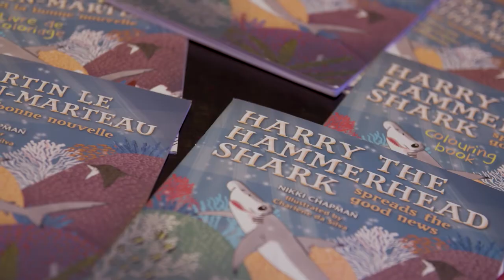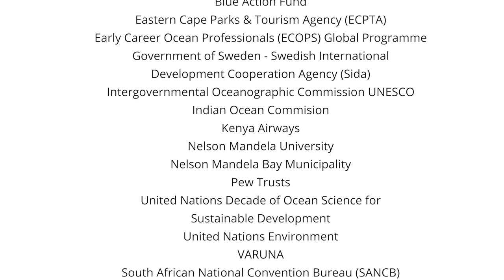12th WIOMSA Scientific Symposium Highlights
The 12th WIOMSA Symposium (WIOMSA2022) was a monumental gathering for Western Indian Ocean Science! Drawing 954 attendees, the diversity, expertise and interdisciplinarity of WIOScience was uniquely represented by all involved. There were 150 oral and 315 poster presentations in 56 thematic sessions at the 12th Symposium. Added onto 31 special sessions, 6 book launches and 22 exhibitions, the Symposium was the perfect place for sharing ideas and knowledge necessary to propel the UN Ocean Decade in the WIO Region! Share in the memories of some of our favourite moments of WIOMSA2022!